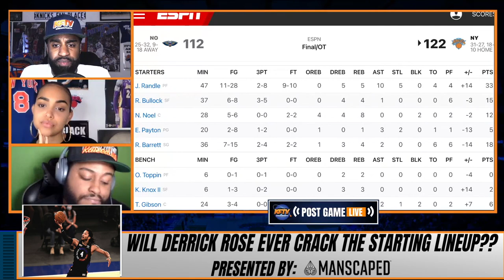Will Derrick Rose See A Larger Role For The Knicks Playoff Race?!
Derrick Rose helped lead the Knicks to their 6th straight win with 23 PTS and 5 AST off the bench.  According to Ian Begley of SNY, Rose could get an.expanded role in the Knicks lineup soon.  So how would this impact the Knicks rotation?  CP & CK2K react.

🏀PODCAST LINKS! 🏀